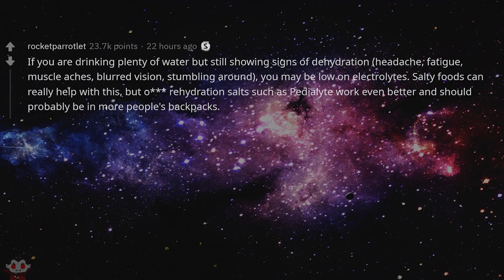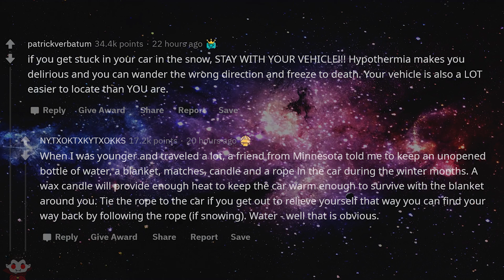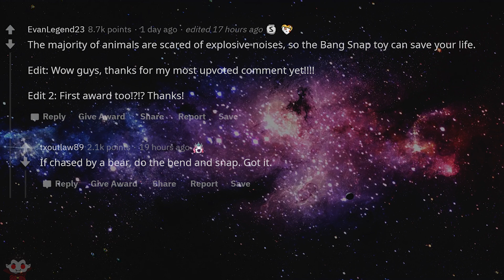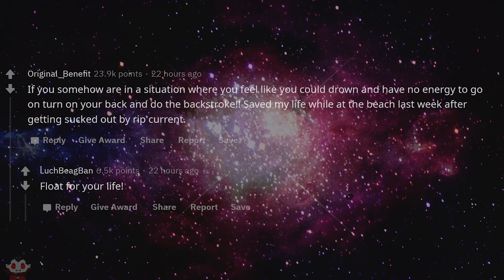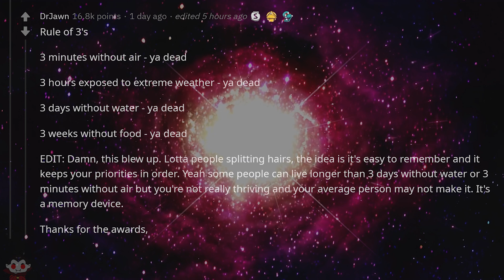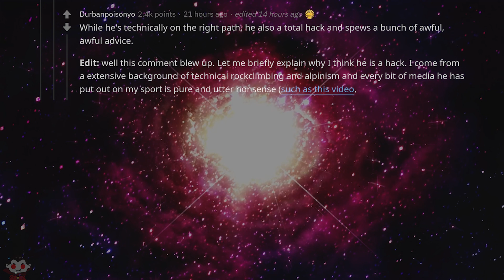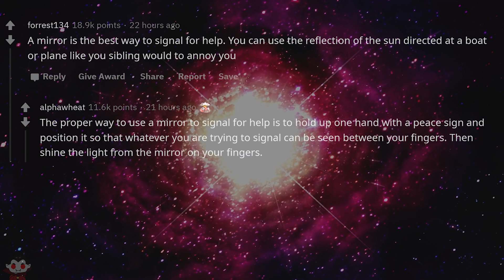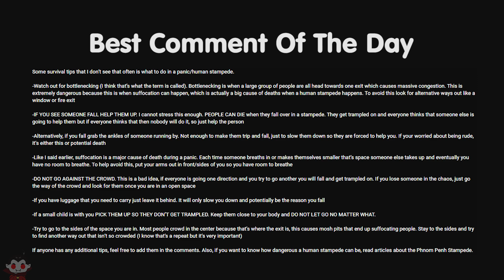Survival Tricks That Could Seriously Save Your Life - Reddit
Important:
► My videos are NOT programmed by a robot. They require hours of work split between a team of two people. The reason we are using a robot voice is because neither me or my partner are native english speakers and our english speaking ability is sadly not up to standards for this kind of videos. We do understand there is a lot more potential for this content so we are looking to hire a professional voice over artist as soon as we get the budged for it. But until then this are all the programs we use to create this videos: Adobe premiere pro for video creation, Adobe photoshop for thumbnail creation, and to create a voice we use a program called balabolka.